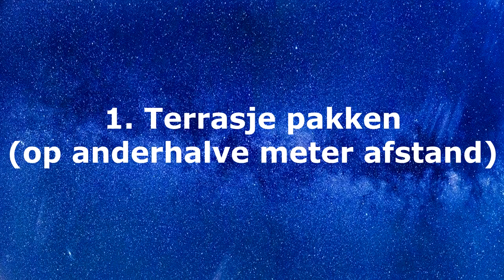TIEN IRRITATIES AAN QUARANTAINE!!! (FT. THIJS ROMEIJN)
✔ Tien irritaties tijdens quarantaine met Thijs Romeijn!
✔ Bewerkt door: Me, Frodo
✔ Dag van Frodocember: 29 (oorspronkelijk)